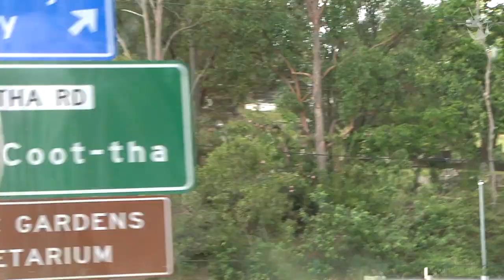triple j's 'One Of Okine' Tour of Brisbane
triple j Breakfast host Matt Okine gives you a personalised tour of the city he grew up in, as part of triple j's O Week celebrations.